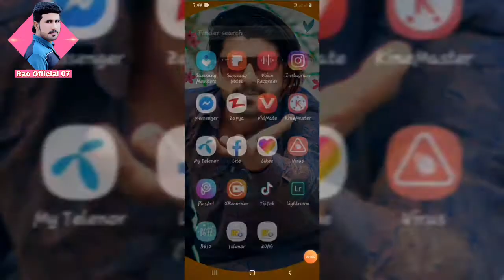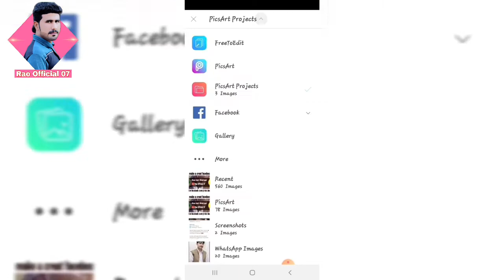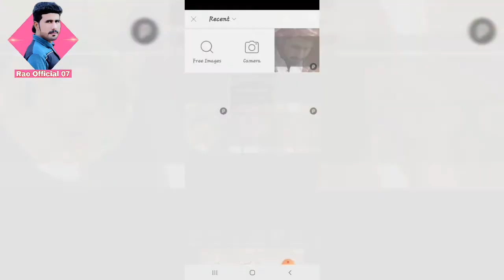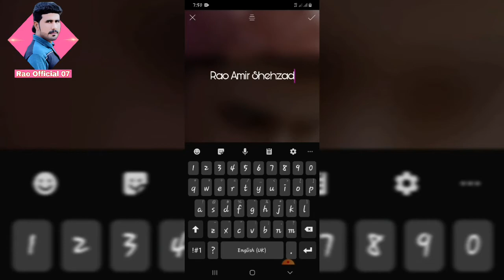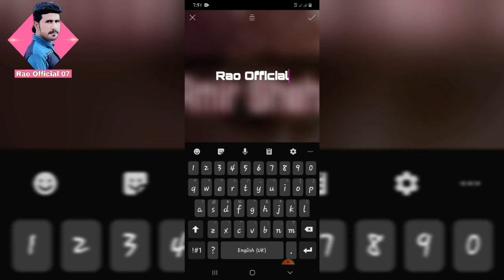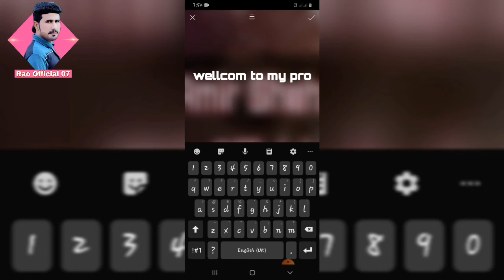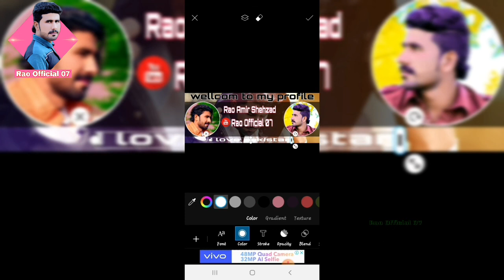How to make a best facebook cover photo in picsArt||new designe creat facebook cover picture picsart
How to picsart New Effect Video ♦️Lightroom and picsart ki New Editing Video 2020♦️Mobil Editing Tutorial                                   Apny mobil sy Editing kesy krain         Apny phone sy picture kesy bnain apny mobil py Photography kesy krain   How To use  Picsart on mobil How to use Lightroom on mobil  Download picsart on play store  1M view               mazaaq raat Official     Dunia News 100k view

xxxx. xxxx. xxxx. xxxx

Apny mobile phone py pics bnay woh bhi 5mnt me very super Editing 2020♦️♦️

achi picture Editing kiliy DSLR py shoot krwain Nikoon D5300 D7200 D3200 Deffirent model click photo by Photography .

Taroon sy krain batain Full Blacked com
Jeeto pakistan tv show Hum tv pakistan

xxx. xxxx. xxx. xxxx. xxx..xxxx...x

very importent photo imege change the background and cutout back New select imege very kmal Editing CB Editng

Bhasker Editing tiktok viral Editing tiktok new poses Editing Instagram poses Editing Rao Amir Shehzad Editer boy